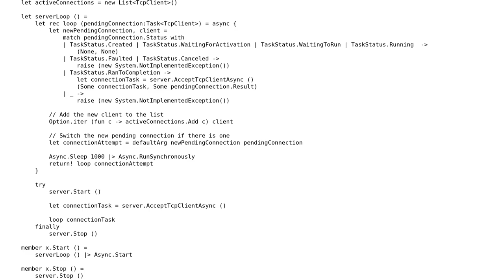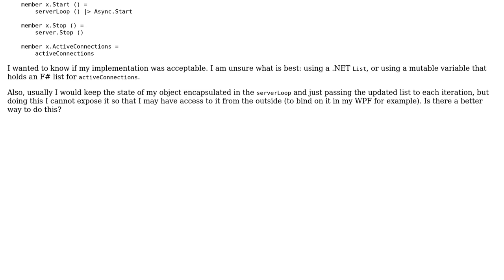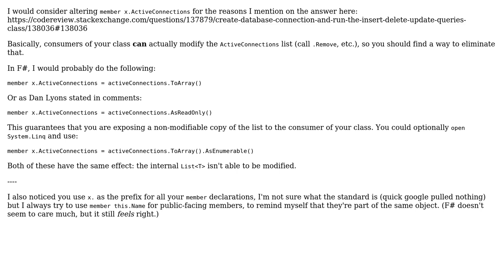Code Review: TCPListener server to discover clients on a network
With thanks & praise to God, and with thanks to the many people who have made this project possible! | Content (except music & images) licensed under CC BY-SA | Music | Images & others | With thanks to user Der Kommissar user Choub890 and the Stack Exchange Network Trademarks are property of their respective owners. You are responsible for your own actions.